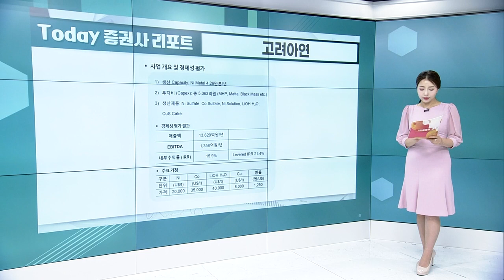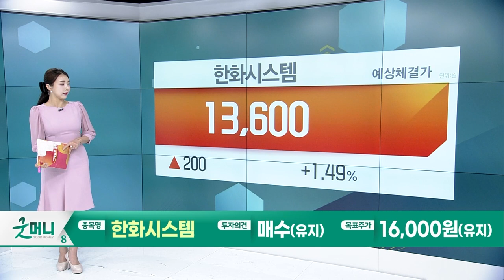고려아연(010130)… 기다렸던 사업 발표, 새로운 파트너의 등장 / 한화시스템(272210)… 하반기 실적 개선과 신사업 모멘텀 기대_Today 증권사 리포트 (20230831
고려아연(010130): 기다렸던 사업 발표, 새로운 파트너의 등장
- 올인원 니켈 제련소 투자계획 및 계열회사 켐코 지분 확대 추진 발표
- 현대차그룹, 제3자배정 유상증자 참여로 전략적 제휴

한화시스템(272210): 하반기 실적 개선과 신사업 모멘텀 기대
- 양산 사업 및 폴란드향 주요 무기 체계의 부품 수출 증가
- 상용 저궤도 위성 기반 통신 체계 사업 본격화